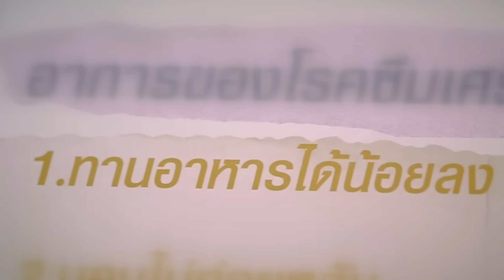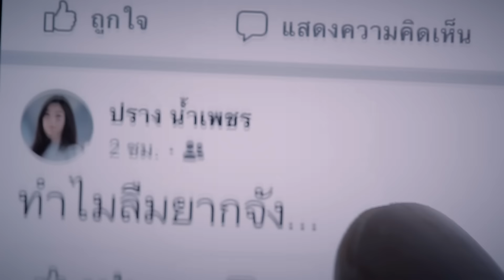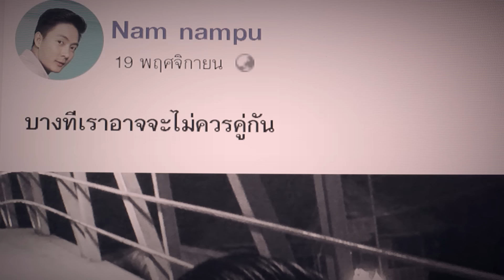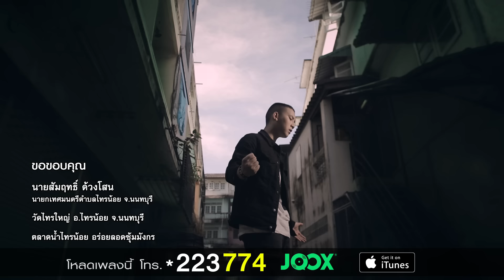ความในใจ : เบิ้ล ปทุมราช อาร์สยาม [Official MV]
ความในใจ เพลงดังในอดีตจากวงเรนโบว์ ที่ เบิ้ล ปทุมราช อาร์สยาม ขอกลับมาร้องและทำดนตรีใหม่ในสไตล์เบิ้ล ปทุมราช ที่ผสมผสานความเป็นลูกทุ่งอีสานทั้งดนตรีและภาษา รวมถึงเพิ่มท่อน Rap จากฝีมือการแต่งของหนุ่มเบิ้ลเอง ซึ่งได้อารมณ์แตกต่างไปจากงานเพลงต้นฉบับ เป็นการ Cover ที่น่าฟังที่สุดจาก "ซุปตาร์เดินดิน 1,000 ล้านวิว" คนนี้
โหลดเสียงรอสาย : *223774
ความในใจ
คำร้อง       :  วีระ  เดชไกรวัลย์
ทำนอง      : วีระ  เดชไกรวัลย์
เรียบเรียง  : ปาริวัฒน์ สุวรรณชัย
คำร้องเพิ่มเติม: เบิ้ล ปทุมราช

หากมีใคร คนนั้น เขาทำใจนางให้เปลี่ยน เปลี่ยนแปรไป จากใจ เพราะใจเจ้าทำให้เศร้า
บอกความจริงฝากไป ของใจใครคนหนึ่ง คอยคะนึงรำพึงแต่เธอ

หากไปดี มีรัก รักจงมั่นคงแน่นอน หากคลายคลอน จากลา น้ำตาเจ้าคงล้นเอ่อ
บอกความจริงเถิดหนา อ้ายมาเอาใจเพียงเธอ คอยพบเจอละเมอเหม่อหา

* หากวันนี้ เขาคงเฮ็ดเจ้าผิดหวัง หากวันนั้น อ้ายยังมีชีวิตอยู่
สิดูแลปลอบใจ ให้เธอลืมความหลัง ใจอ้ายยังคอยเธอไม่ห่าง

** จดจำคำ (โปรดจำ) คำนี้ (คำนี้) อ้ายมีคำเดียวที่บอก ออกจากใจ (ฝากไป) ฝากกาย (ฝากใจ)
มิคลายดวงใจไหวหวั่น สิรอคอยแต่เธอ รักเธอเธอคงมั่น คอยนับวันให้เธอกลับมา

สิ่งที่บอกออกไปย้อนว่าในใจมันซึมเศร้า ทุกทุกมื้ออ้ายน้ำตาไหลย้อนความในใจคิดฮอดเจ้า
ถึงมื้อนี้สิเลือกเขาแล้วทิ่มอ้ายบ่ได้ว่า แต่อยากให้ฮู้ว่าโดนซัมใด๋หัวใจของอ้ายยังห่วงหา
มื้อใด๋ที่เขาทิ่มและมื้อนั้นอ้ายยังบ่ตาย และอยากให้น้องฮู้อ้ายคอยท่าเจ้าทุกมื้อไป
อ้ายน้ำตาไหล จากความในใจของลูกผู้ชาย มันยังฮักเจ้าคือเก่าล่ะนางเอ๋ย

(ซ้ำ *, **)

สิรอ คอยแต่เธอ รักเธอเธอคงมั่น คอยนับวันให้นางกลับมา

ติดต่อศิลปิน อาร์สยาม งานจ้าง งานโชว์